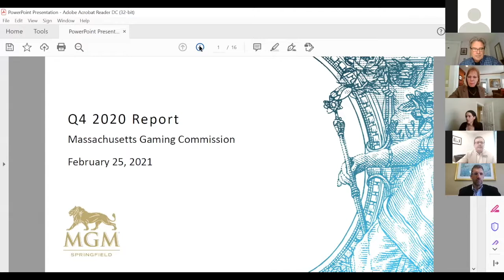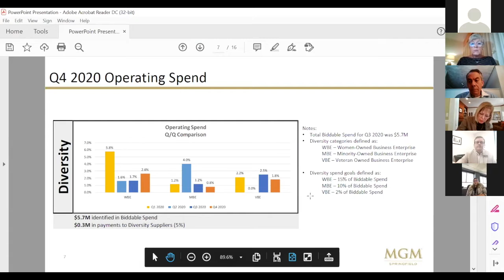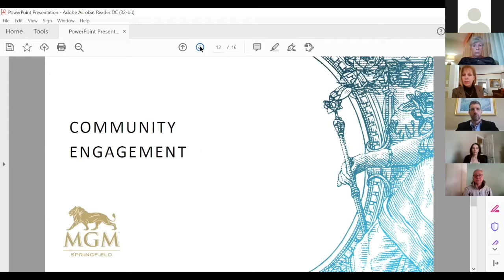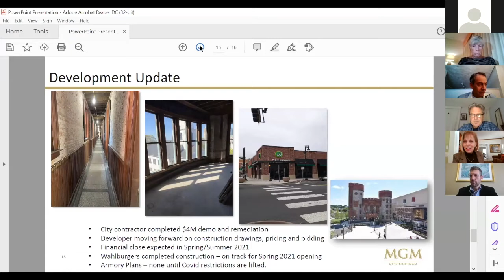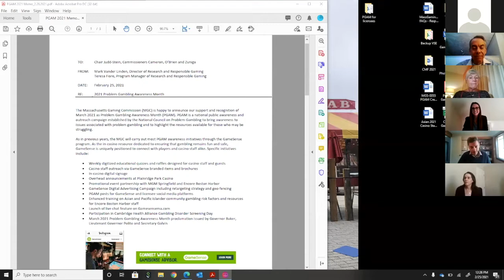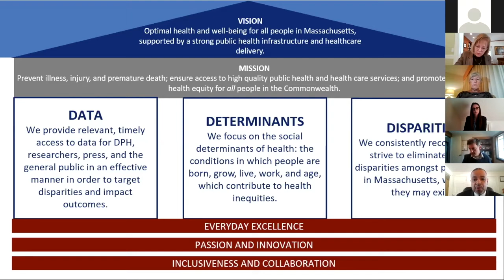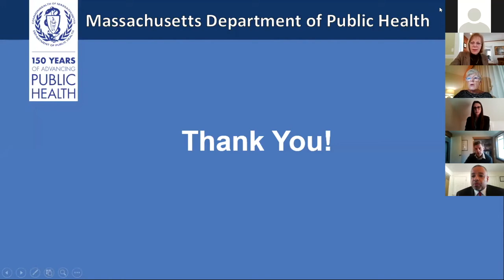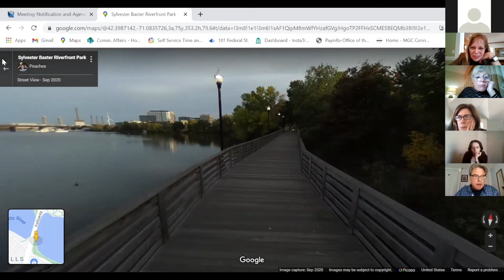MGC Meeting 2.25.21